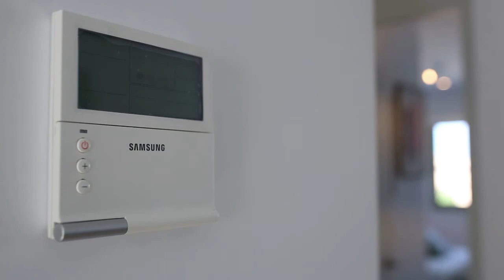Residencial Torre Beach, Alicante